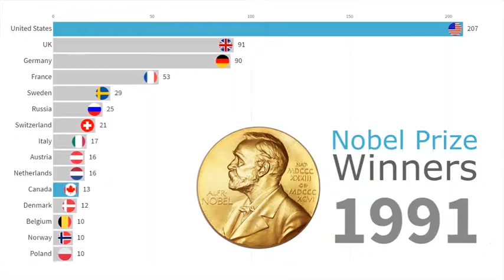诺贝尔奖获得者国家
诺贝尔奖获奖国家